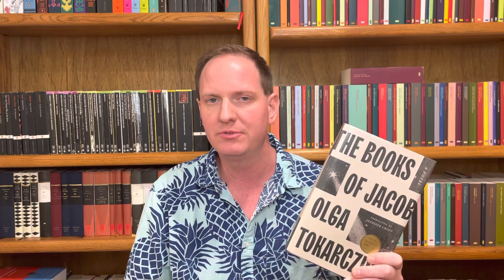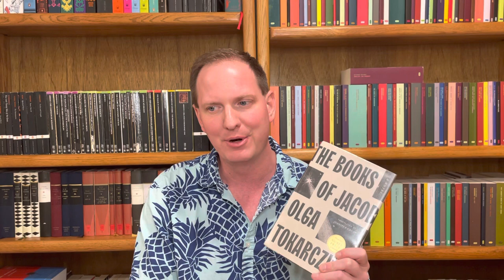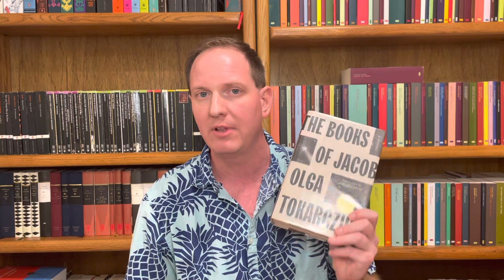The Books of Jacob by Olga Tokarczuk 🇵🇱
A brief review of why I loved The Books of Jacob, translated by Jennifer Croft.

Recommended if you like:
The Zohar
Stories by Isaac Bashevis Singer
Shadow Country by Peter Matthiessen
Against the Day by Thomas Pynchon